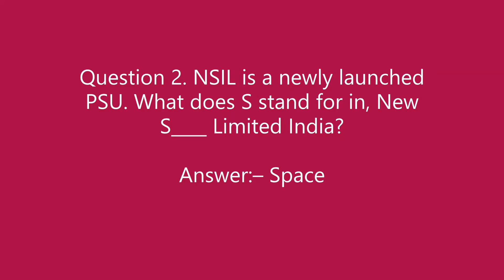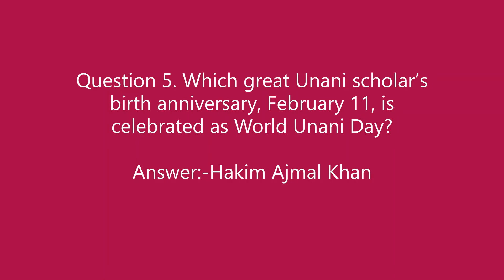Amazon Quiz Answers Today | 23 Feb 2020 | Win Samsung Galaxy M30s | Vikas Kohli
Amazon Quiz Answers Today | 23 February 2020  | Win Samsung Galaxy M30s | Vikas Kohli | Amazon Quiz Today